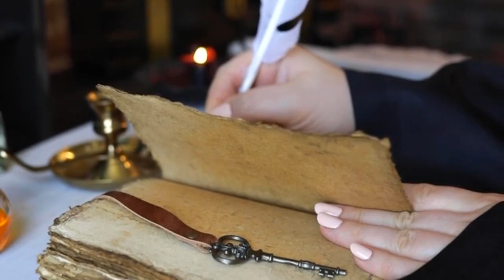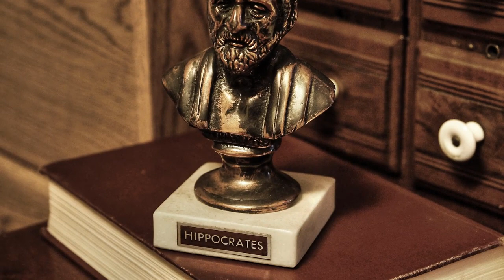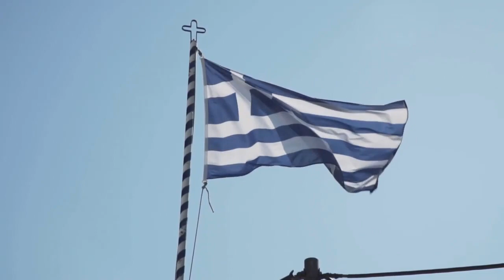Tại sao VĂN MINH HY LẠP LA MÃ là nền tảng VĂN MINH PHƯƠNG TÂY?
Nếu xem những gì mà thế giới phương Tây đang có là một công trình đã trường tồn qua hàng thiên niên kỷ, với những dấu ấn đậm nét riêng biệt trong văn hóa, con người, hay kiến trúc thì điều gì đã tạo nên nền móng cho công trình đó.

Văn minh phương Tây giờ đây có thể diễn giải là những di sản của các chuẩn mực xã hội, giá trị đạo đức, truyền thống, phong tục, đức tin, tổ chức nhà nước, các tạo tác hay công nghệ có nguồn gốc hoặc liên kết với châu Âu. Vậy những di sản này có từ đâu?

Trong dòng chảy của lịch sử của khu vực phương Tây cổ đại, sự hiện diện của hai nền văn minh Hy Lạp và La Mã giữ vai trò quan trọng cho sự hình thành và phát triển của những cư dân gốc du mục, cùng với đó là sự trỗi dậy mạnh mẽ từ các thành bang nhỏ bé. Sự kết hợp những giá trị của cả Hy Lạp và La Mã đã đặt những viên gạch đầu tiên cho công trình ngàn năm, và có thể gộp chung lại tạo nên tên gọi văn minh Hy La.

Nếu có nhu cầu mua sắm online, hãy truy cập link dưới đây. Cảm ơn các bạn đã yêu mến và đồng hành cùng TAVISA!